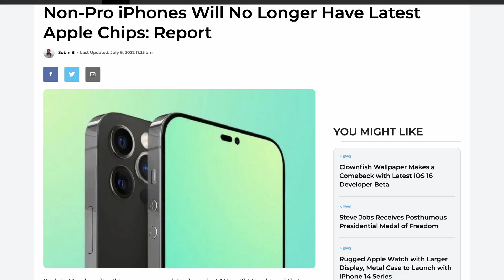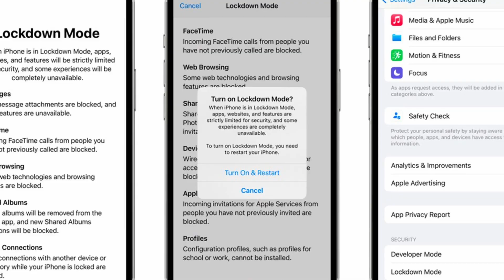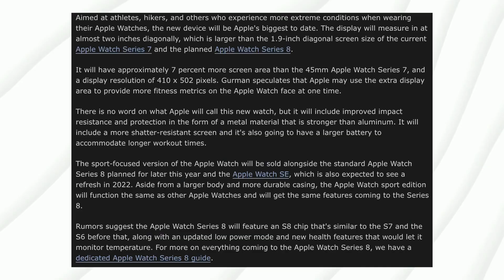Big Bad News for iPhone buyers - Apple Don't do this ❗️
This is 28th Episode of Apple News